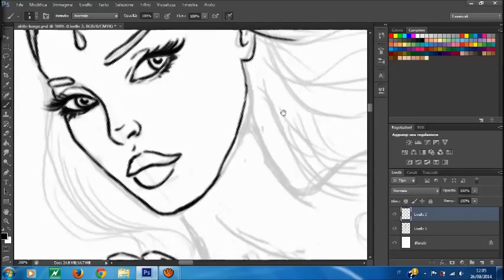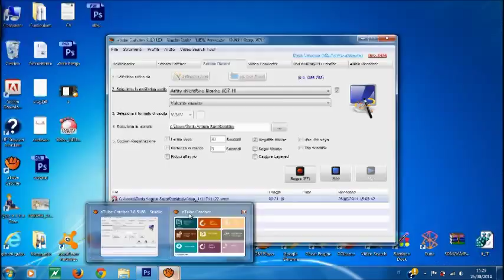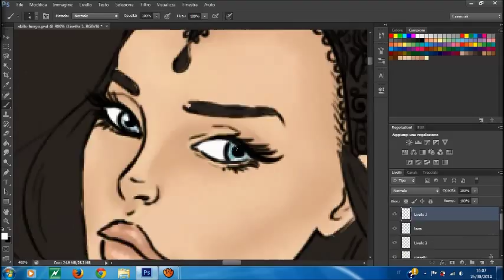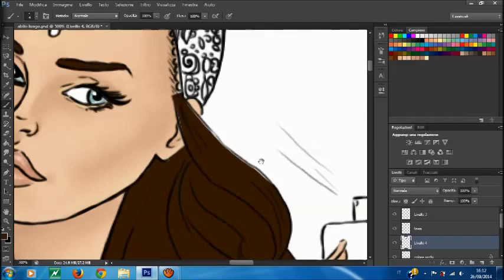Abito Vanity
Nuovo viedo speed draw, spero vi piaccia e se volete qualche video in particolare fatemelo sapere qui sotto con un commento!